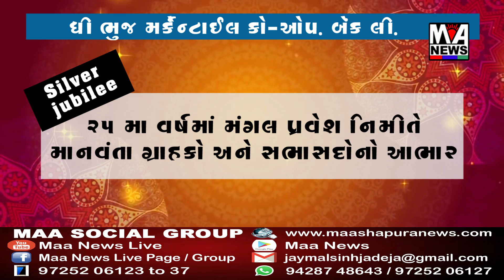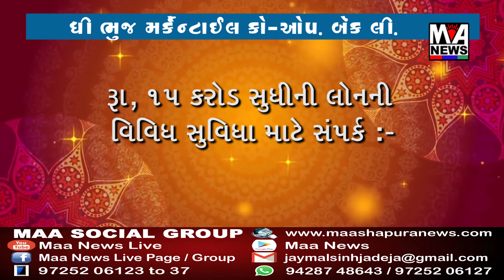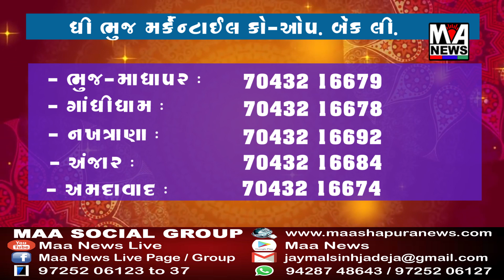માંડવી દરિયામાં ડૂબી જવાથી બાળાનું મોત